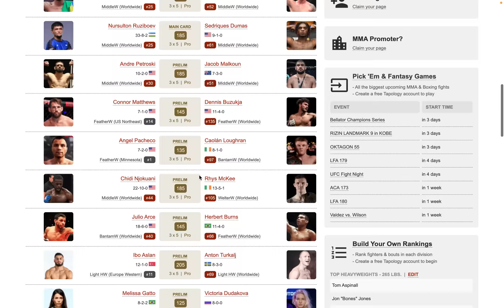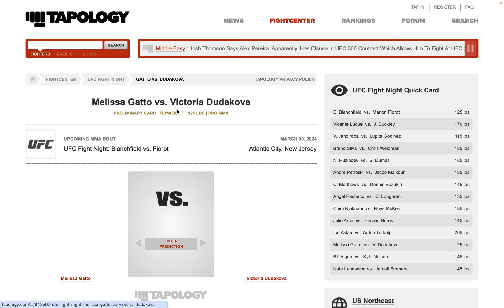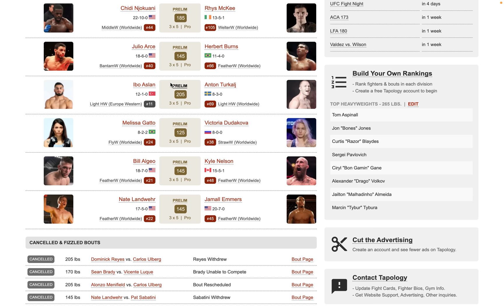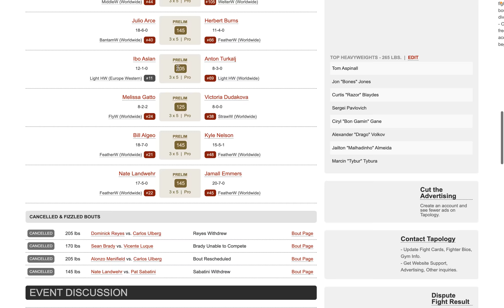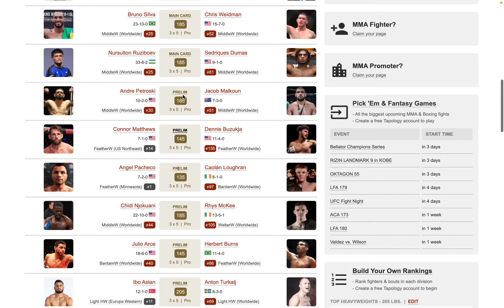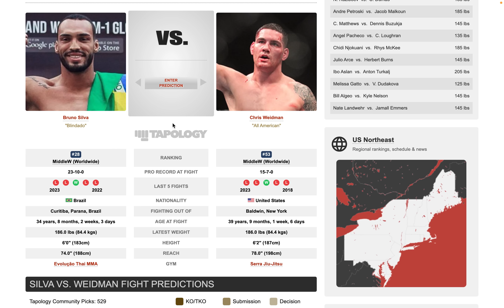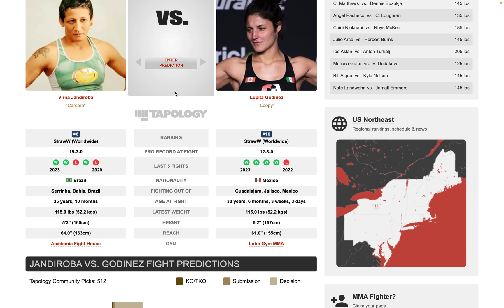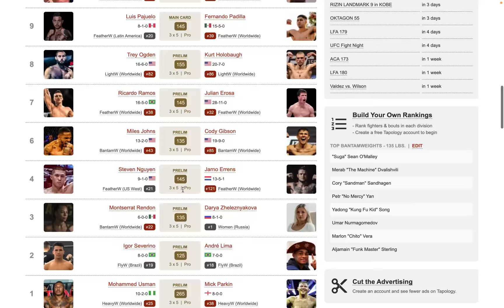UFC ATLANTIC CITY BLANCHFIELD VS FIOROT , BEST BETS , PARLAYS , FULL CARD PREDICTIONS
0:00 intro headbanger
0:23 results exc
5:17 Landwehr vs emmers
10:35 algeo vs nelson
13:50 gatto vs dudakova
18:35 aslan vs turkalj
23:49 arce vs burns
28:41 njokuani vs McKee
34:53 Pacheco vs loughran
37:32 Matthews vs buzukja
40:37 petroski vs malkoun
44:53 ruziboev vs Dumas
48:30 Silva vs Weidman
52:48 janditoba vs godinez
57:30 luque vs Buckley
1:02:14 blanchfield vs fiorot
1:05:38 bets